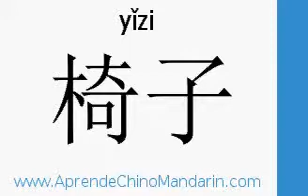silla en chino - AprendeChinoMandarin.com